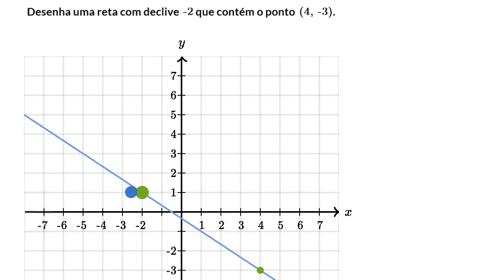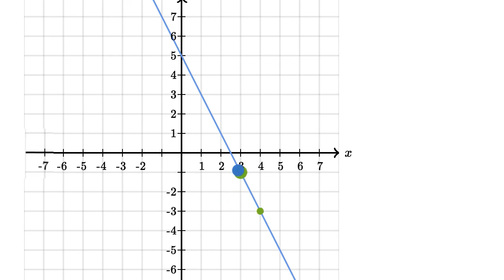Representação gráfica de uma reta a partir de um ponto e um declive - Khan Academy (8.º ano)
Vídeo original: Graphing a line given point and slope